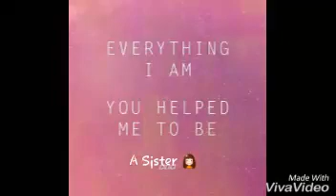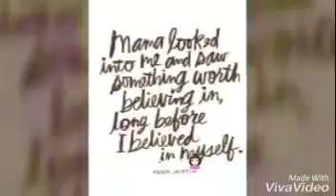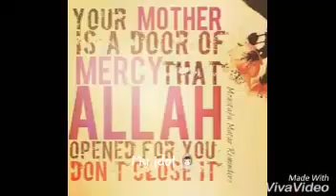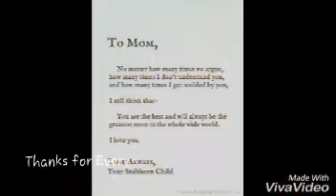Mother's Day !! 😍 Share this video !! Share love for your Mother ❤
*for all the mothers*
My prose and my poetry
her logic and her magic !! *Maa*
when i am sad
when i am troubled
when i am happy
when i am scared
you're there for me,
. for everything.
 My words and my tears
and millions of dew drops
or crushing stones,
you endured what my feet couldn't  bear.
when i need a hug
you arms are always open
you give me wings you give mw hope
you are my mother
next to god
My heart is yours
and you live withinme
when i was born
From  the very begining you were there
when you were  fighting pains of labour
you kept yourself going for me
you were there
Always
at nighttime, when i was scred
And taught me to join hands in prayer
you were there
In the morning time
to wake me up for school
You washed my soiled clothes
oh heaven !! you heard! The gift of an angel
you always answered my calls
when i felt alone
at times when i didn't feel like talking
 somehow, you understood
and gave me love ...calmly and silently
all those times we shared
And all those time we loved
i could have shown my love,
Fir what it really is
In so much abundance
but
i could never be open enough
even when i was kid ,
you were my anchor .
Mother dearest ,
you are my hope
you are my soulful bliss
you are my world of hope
our memories of yesterday
And of today
Makes me stronger
each day makes me happier and positive
we all are sorry,
we all love,
but never showed
I love you maa,
I love you more than anything
You make life worth living.